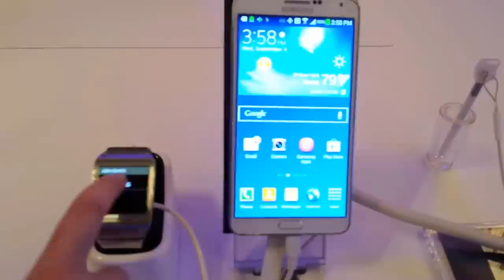Samsung Galaxy Gear Smartwatch Makes Calls via Samsung Galaxy Note 3 Smartphone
Samsung, which has done a terrific job stealing headlines from Apple, did it again with the Galaxy Gear smartwatch—a cool-looking unit with a nice color screen, a speakerphone and a tiny wristband camera.

While the Galaxy Gear brings many smartphone features to the wrist, it does so not with its own smarts, but by borrowing intelligence from Samsung's other big announcement: the Galaxy Note 3 mega-phone with a huge, 5.7-inch screen.